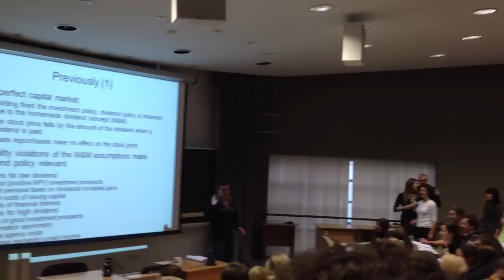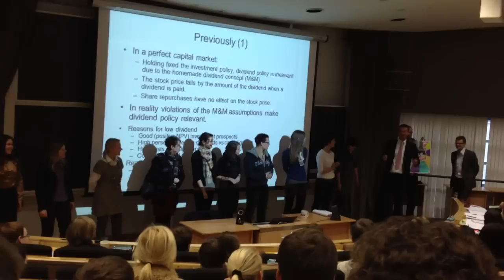Join SSE Riga Choir!!! And feel good! :)